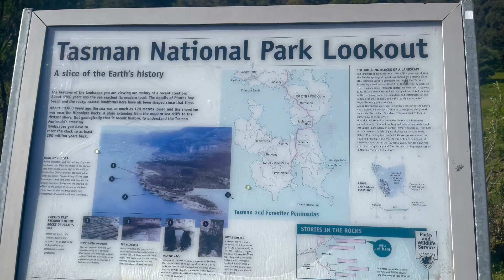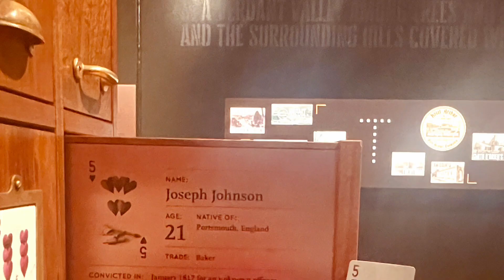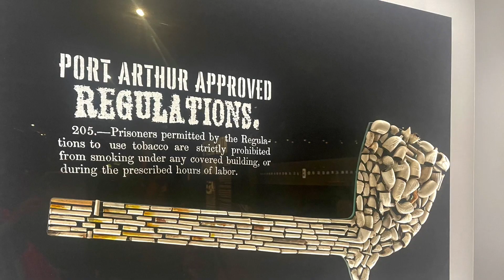Tasmanian travel stories… Day Two in Tasmania! Tasman Peninsula and Port Arthur!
The Port Arthur to Hobart distance is about 100 km. It takes about 90 minutes to get to Port Arthur from Hobart.
Day two in Tasmania
We stopped first at Tasmanian National park lookout pout,
2.Tessellated Pavement Eaglehawk Neck
3.Pot Arthur Historical site
4.Remarkable cave
5.port Arthur Lavender farm
6.Blowhole
7.Tasman Arch
8.Devil’s lookout point